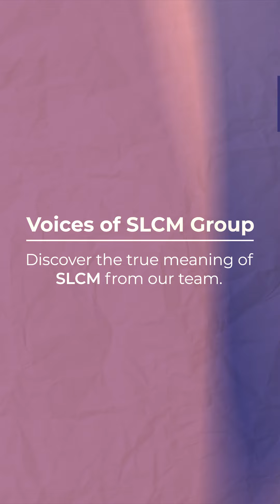Celebrating 15 Years of Innovation and Growth!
Recognizing 15 Years of Success and Progress at SLCM! As we celebrate this achievement, we’ve gathered our team’s thoughts on what SLCM means to them. Here’s to the combined passion and effort that fuel our success and make our journey extraordinary!